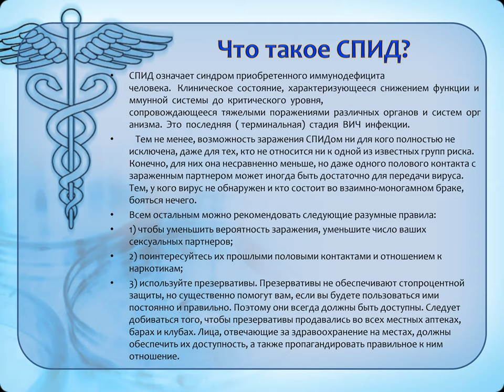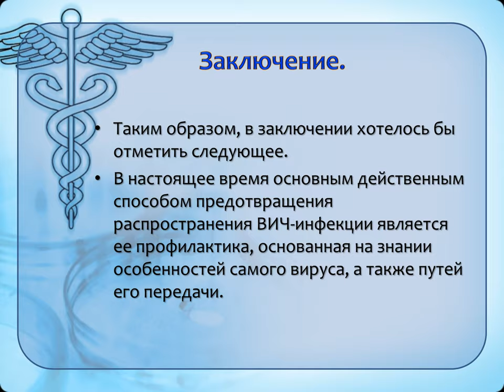ВИЧ в России — эпидемия, про которую не говорят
ВИЧ это ВИРУС, который никто не видел,
СПИД это по определению СИНДРОМ, вызывается не только вирусами,
почему этот синдром так сильно распространен по территории РФ последнее время - ежу понятно.